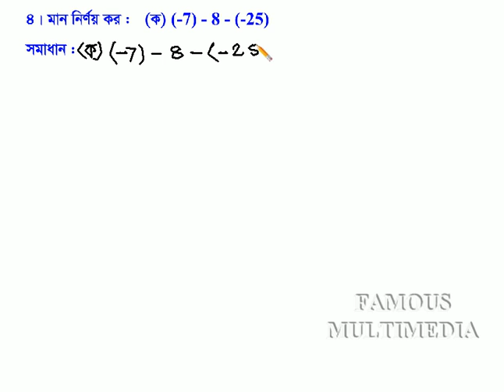Class_VI_Math_Chapter_3.3_Math_4(a)